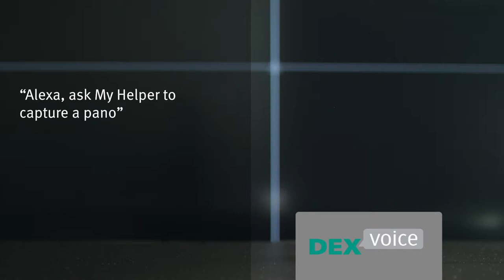DEXvoice Video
An Amazon Alexa enabled platform that integrates voice activation to their dental workflow.